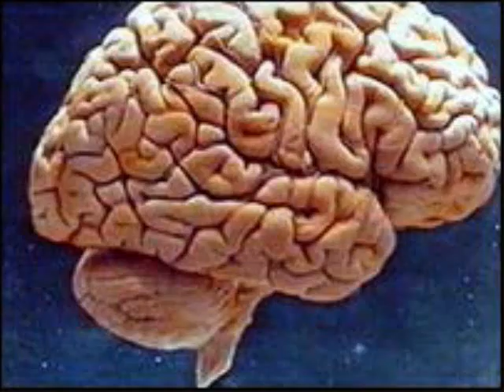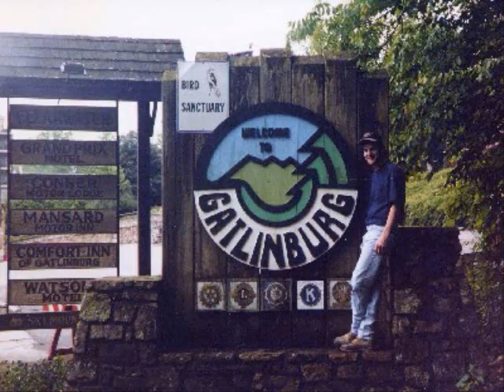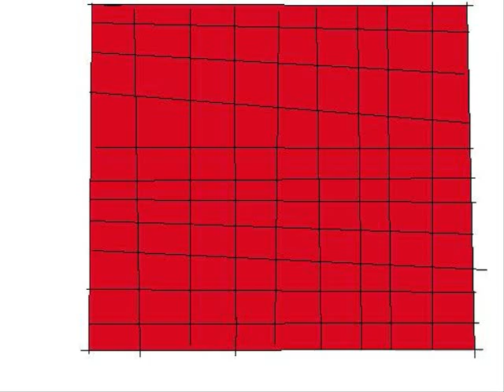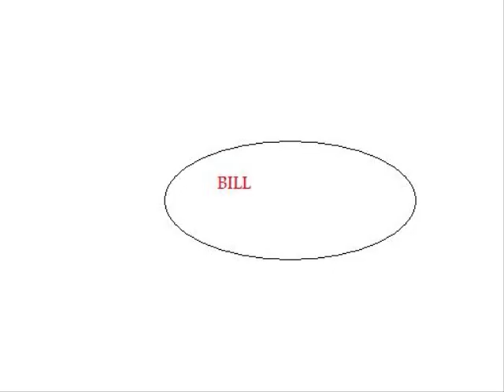A Boy Named Sue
A Boy Named Sue - Johnny Cash